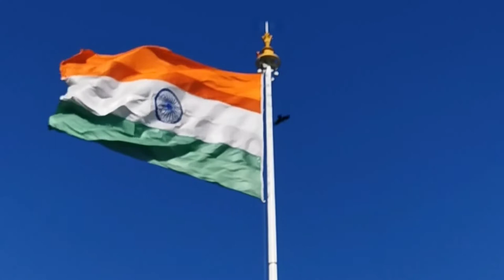Independence day | स्वतंत्रता | Freedom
Independence Day  marks the end of British rule in 1947 and the establishment of a free and independent Indian nation. It also marks the anniversary of the partition of the subcontinent into two countries, India and Pakistan, which occurred at midnight on August 14–15, 1947.

Independence Day, 75th 2022 :-
1) Independence Day is celebrated annually on 15 August as a public holiday in India commemorating the nation's independence from the United Kingdom on 15 August 1947.
2) The day when the provisions of the Indian Independence Act.
3) Which transferred legislative sovereignty to the Indian Constituent Assembly, came into effect.
4) India retained King George VI as head of state until its transition to a republic,
5) when the Constitution of India came into effect on 26 January 1950 (celebrated as Indian Republic Day)
6) Replaced the dominion prefix, Dominion of India, with the enactment of the sovereign law Constitution of India.
7) India attained independence following the independence movement noted for largely non-violent resistance and civil disobedience.
8) Independence coincided with the partition of India,
9) The partition was accompanied by violent riots and mass casualties
10) The displacement of nearly 15 million people due to religious violence.
11) On 15 August 1947, the first Prime Minister of India, Jawaharlal Nehru raised the Indian national flag above the Lahori Gate of the Red Fort in Delhi.
12) On each subsequent Independence Day,
13) The incumbent Prime Minister customarily raises the flag and gives an address to the nation.
14) The entire event is broadcast by Doordarshan, India's national broadcaster.
15) Usually begins with the shehnai music of Ustad Bismillah Khan.
16) Independence Day is observed throughout India with flag-hoisting ceremonies, parades.
17) Cultural events. It is a national holiday.

Independence Day (India) 75th 2022.
1) In India, national holiday celebrated annually on August 15.
2) Independence Day marks the end of British rule in 1947 and the establishment of a free and independent Indian nation.
3) It also marks the anniversary of the partition of the subcontinent into two countries,
4) India and Pakistan, which occurred at midnight on August 14–15, 1947.
5) In Pakistan, Independence Day is celebrated on August 14.
6) British rule in India began in 1757 when,
7) Following the British victory at the Battle of Plassey,
8) The English East India Company began exercising control over the country.
9) The East India Company ruled India for 100 years,
10) Until it was replaced by direct British rule (often referred to as the British raj) in the wake of the Indian Mutiny in 1857–58.
11) The Indian independence movement began during World War I and was led by Mohandas K. Gandhi,
12) Who advocated for a peaceful and nonviolent end to British rule.
13) Independence Day is marked throughout India with flag-raising ceremonies.
14) Drills, and the singing of the Indian national anthem.
15) Additionally, various cultural programs are made available in the state capitals.
16) After the prime minister participates in the flag-raising ceremony at the Red Fort historic monument in Old Delhi.
17) A parade ensues with members of the armed forces and police.
18) The prime minister then delivers a televised address to the country.
19) Recounting the major accomplishments of India during the previous year and outlining future challenges and goals.

75th independence day
independence day movie
independence day celebration
74th independence day
independence day images
75th independence day images 2022
75th independence day match
75th independence day speech
75th independence day logo
75th independence day pakistan
75th independence day theme
75th independence day quotes
75th independence day essay
Is this year 75th or 76th Independence Day
Which year is 75th Independence Day
Is today 75th Independence Day
Is this India's 75th year of independence
Which independence year is 2022?
happy 75th independence day 2022
75th independence day 2022 status
75th independence day 2022 image
75th independence day 2022 pic
75th independence day 2022 photos
75th independence day images 2022
75th independence day 2022 logo
75th independence day 2022 status download